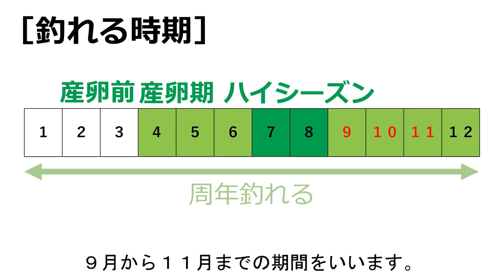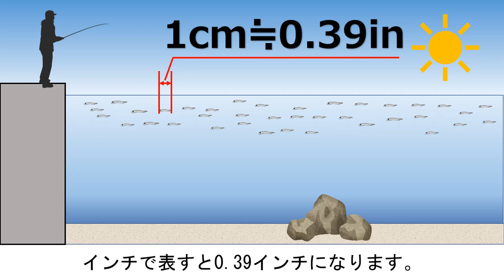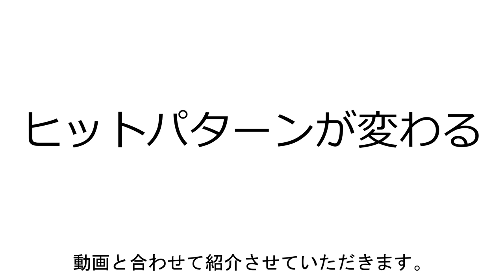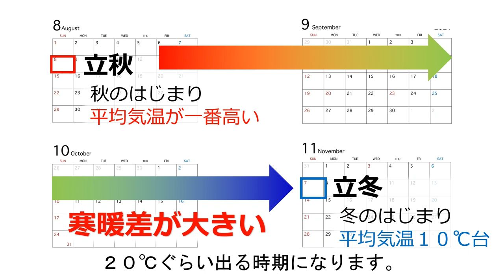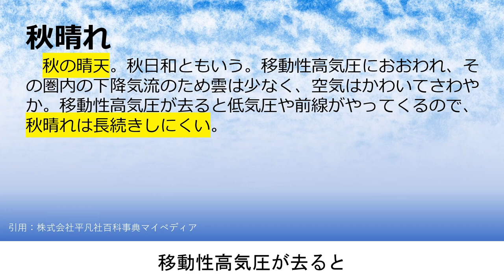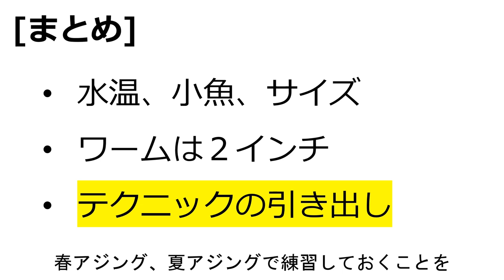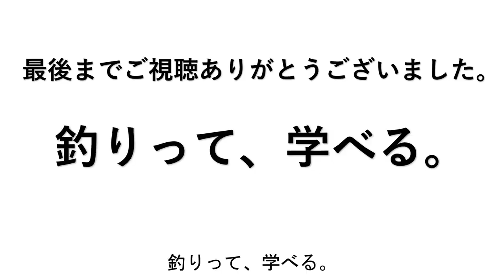【秋アジングのポイント】鯵ハイシーズン！釣れる理由と攻略法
🚙遊びって、学べる。（サブチャンネル）

【動画目次】
00:00 オープニング
00:58 結論
01:14 授業導入
01:45 年間でハイシーズン
04:20 ヒットパターンが変わる
06:48 まとめ